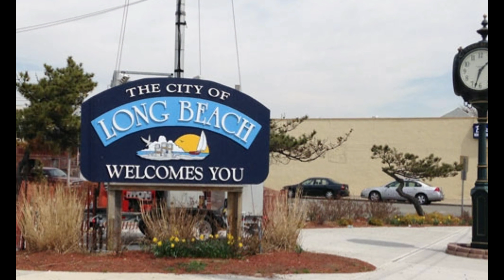Meet The Luckey Team!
Meet The Luckey Team! Whether buying, selling or investing, we can help! With years of combined experience, we know the in's & out's of the market, all the local neighborhoods and can help with your real estate goals whatever they may be. Interested in knowing more?